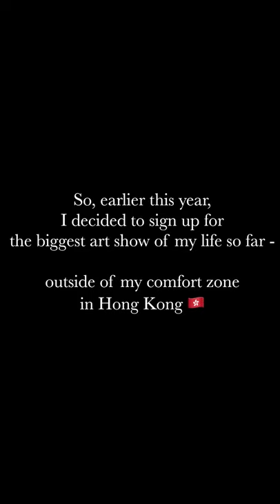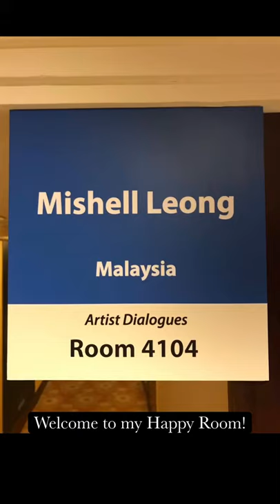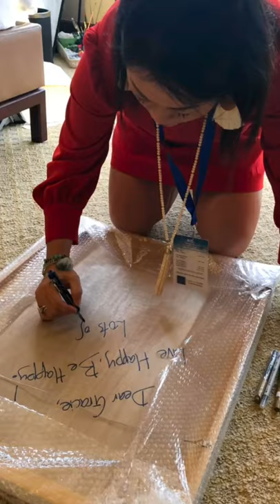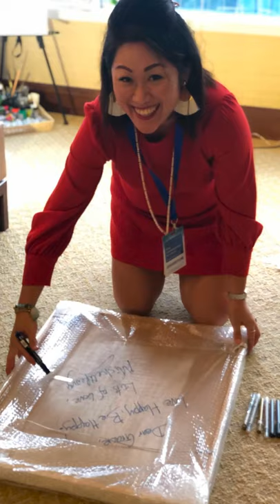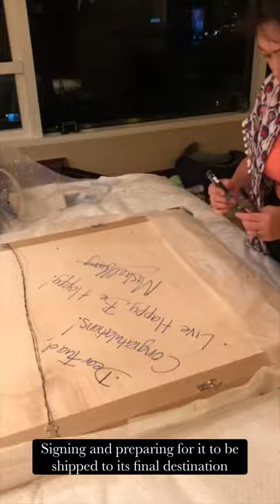My first exhibition at the Asia Contemporary Art Show in Hong Kong - How my artist journey was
The Asia Contemporary Art Show is a well-established international art show, attracting many local Hong Kong and overseas art investors and buyers.

Unfortunately, the 15th Edition Show this year coincided with the very unfortunate weekend of riots and an escalated situation in Hong Kong.
We could actually see the protests live from our hotel room, where the demonstration was - least to say, it was a very surreal and immersive experience that weekend.
Shopping centres and shops were all shut, in fear of their staff’s safety and further damage to their stores.

Having said that, I have thoroughly enjoyed and grateful for the experience... and am hopeful that Hong Kong will recover after this.